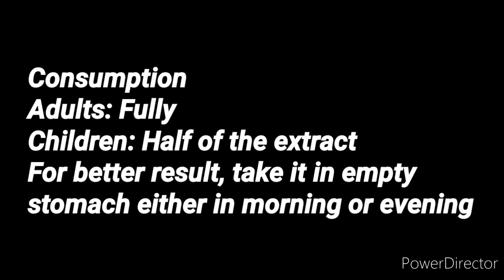Home remedy for cold and cough/சளி மற்றும் இருமல்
INGREDIENTS:
Ajwain leaves/கற்பூரவல்லி- 12
Basil leaves/துளசி- 5
Beetle leaves/வெற்றிலை- 3
Pepper/மிளகு- 1/2tsp
Jeera/ஜீரகம்- 1/2tsp